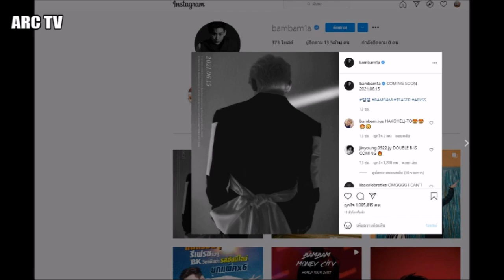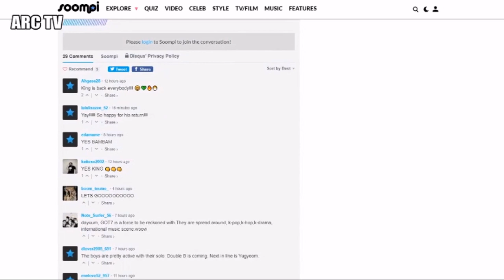สื่อนอกตีข่าวตื่นเต้น! หลัง แบมแบม เตรียม SOLO เดือนหน้า การกลับมาหลังออกจาก JYP!